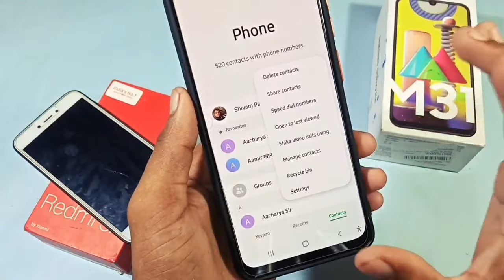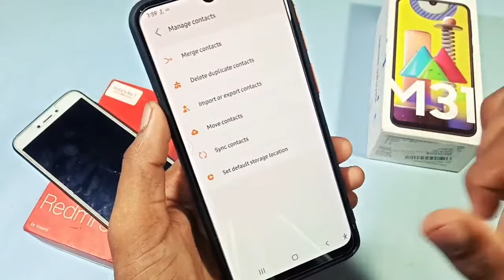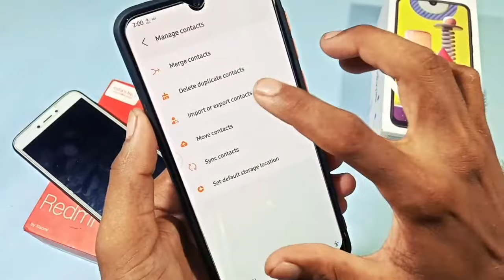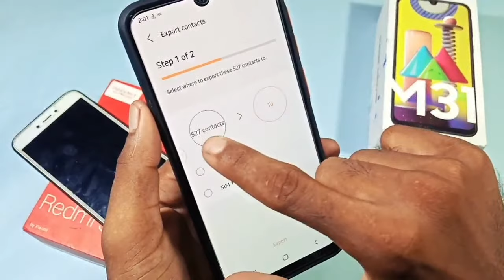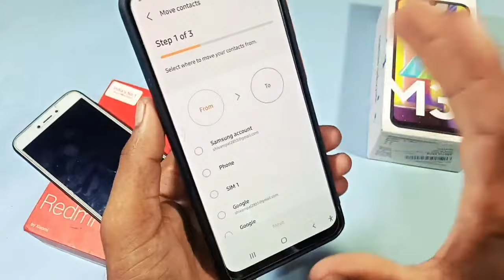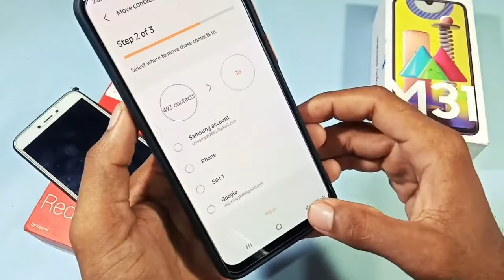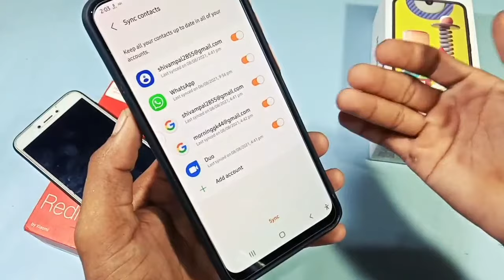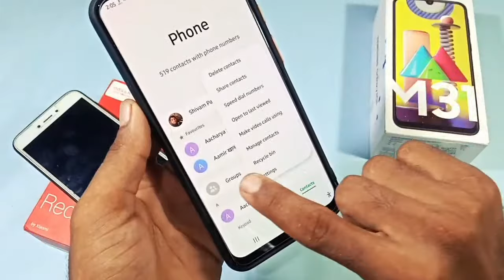manage contact setting in call dailer || Samsung galaxy !! how to use manage contact setting